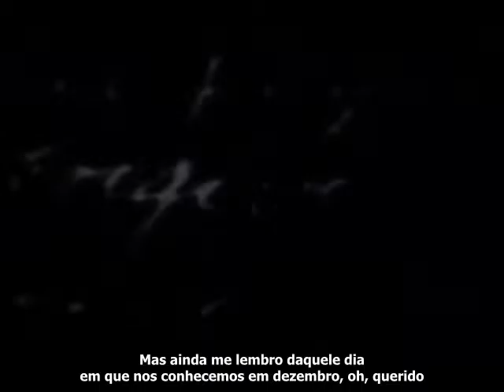Chris Evans - Blue Jeans • Legendado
♥ Starring Chris Evans ♥